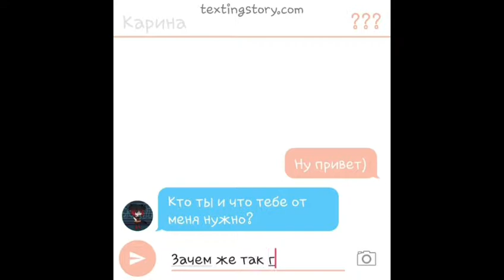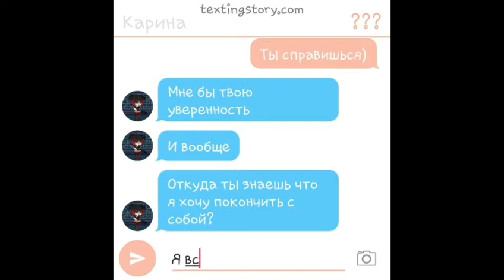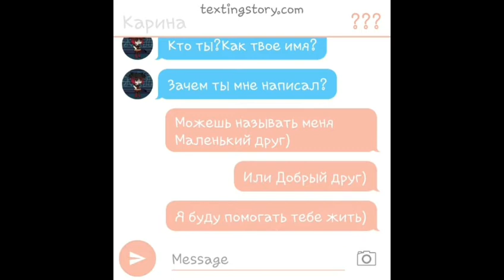|Я выбираю жизнь|день 3|